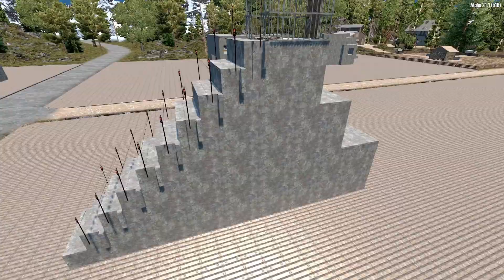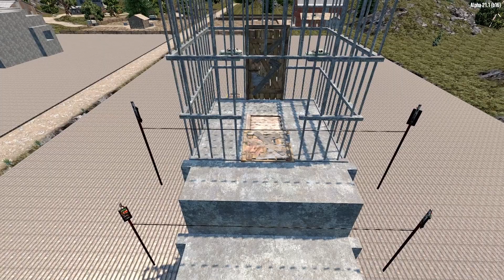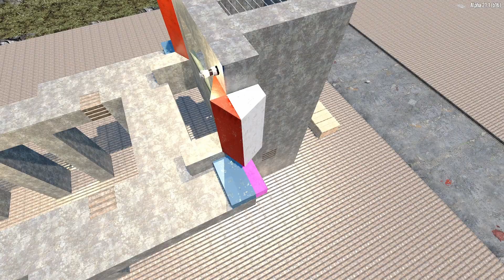7 Days to Die Top 5 Blood Moon Bases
Top 5 Blood Moon Base builds for 7 Days to Die. Each base is designed to allow a player to handle the day 7 or 7000 blood moon. Each one was created to match a play style. From Explosives, Ranged or Melee weapons to AFK each base should last and keep you safe. Warning, results may vary depending on Mods. Stayed tuned till the end for a bonus blood moon strategy. Let's get started. Subtitles in English, German, Spanish, Dutch, Korean, Chinese, Japanese, Portuguese, and Hindi.

Chapters:
0:00 Intro
0:23 Trader Leech
1:36 Stairway
2:53 Boom Pit
4:06 POI Conversion
6:40 Shock and Dart
8:51 Bonus
11:12 Outro

About 7 Days to Die:
7 Days to Die has defined the survival genre, with unrivaled crafting and world-building content. Set in a brutally unforgiving post-apocalyptic world overrun by the undead, 7 Days to Die is an open-world game that is a unique combination of first person shooter, survival horror, tower defense, and role-playing games. It presents combat, crafting, looting, mining, exploration, and character growth, in a way that has seen a rapturous response from fans worldwide. Play the definitive zombie survival sandbox RPG that came first. Navezgane awaits! Huge, unique and rich environments, offering the freedom to play the game any way you want with many unique biomes. Craft and repair weapons, clothes, armor, tools, vehicles, and more with over 500 recipes. Learn more powerful recipes by finding schematics. Take over a ruin, or build from the ground-up. Design the ultimate fort to include traps, electric power, auto turrets, automated doors, gadgets and defensive positions to survive the undead. The world is fully destructible and moldable. Work together cooperatively to build settlements or work against each other raiding other player’s bases, it’s really up to you in a wasteland where zombies and outlaws rule the land. Unleash your creativity and build the ultimate world by yourself or with friends. Enjoy unlimited access to over 800 in-game items, over 1,300 unique building blocks and a painting system that offers over a quadrillion possibilities. Increase your skills in 5 major disciplines with a multitude of perks under each attribute. Gain additional skills by reading over 100 books. 7 Days to Die is the only true survival RPG. Play the Navezgane campaign world, or dive back in with friends in a randomly-generated world with cities, towns, lakes, mountains, valleys, roads, caves and wilderness locations. The possibilities are infinite with nearly 400 unique locations. Encounter over 50 unique zombie archetypes including special infected with unique behaviors and attacks. Experience real hardcore survival mechanics with nearly 50 buff boosts/ailments including hunger, thirst, infections, broken bones, food poisoning, hypothermia, heat exhaustion, dysentery and more. Buildings and terrain formations can collapse under their own weight from structural damage or poor building design. Scavenge the world for the best guns, weapons, tools, armor, clothing, which have 6 quality ranges which govern attributes to provide hundreds of thousands of item permutations. Augment items by attaching a multitude of mods. Go from primitive to high-tech with 3 Tiers of each Weapon. –Meet Trader NPCs to buy and sell goods and complete quest jobs for rewards . Enjoy several quest types in over 350 questable locations. Create your own character or pick a preset and customize in-game even more with a huge selection of clothing and armor you can craft or loot in the world. Enjoy the badass vehicle system where you find all the parts, learn all the recipes and craft your own vehicle including bikes, minibikes, motorcycles, 4x4s and even take to the skies in gyrocopters. Ride with a friend and customize your vehicle with mods. Plant and grow gardens for sustainable resources or head out into the wilderness and hunt over a dozen unique wild animals.